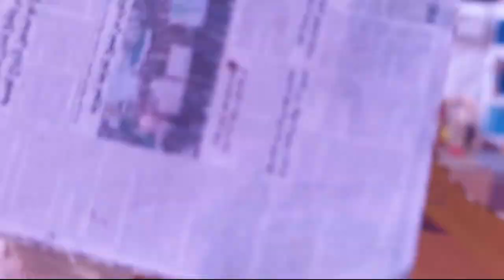Fairouz Labidi - STOPMOTION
STOPMOTION AVAAPI 2021 22 Fairouz Labidi